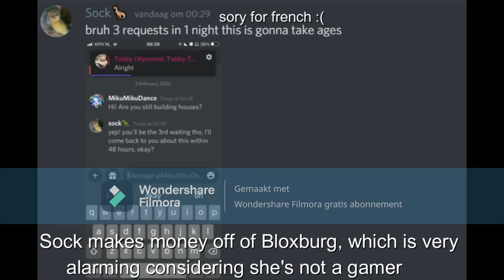Why I HATE bloxburg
Stupid Bloxburg